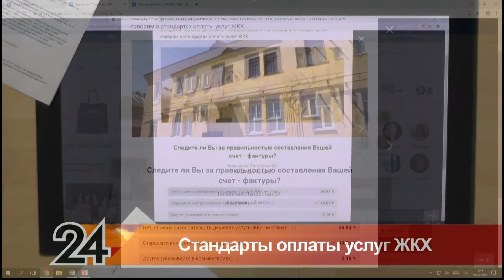Главные новости - Стандарты оплаты услуг ЖКХ